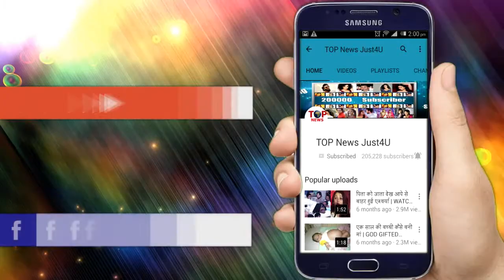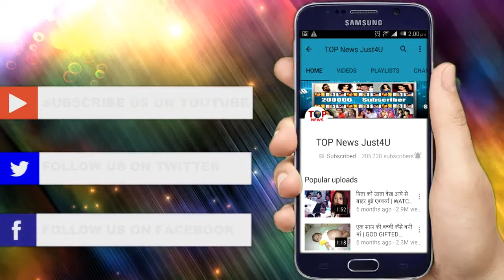SHOCKING!! SALMAN को लगा एक और झटका, इस वजह से “मानसिक हालत” से गुजर रहे है सलमान